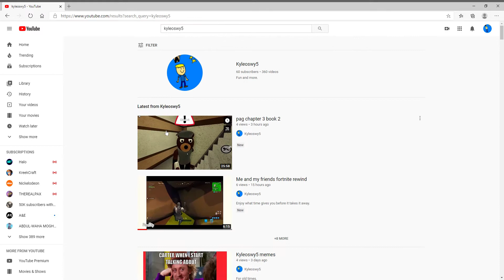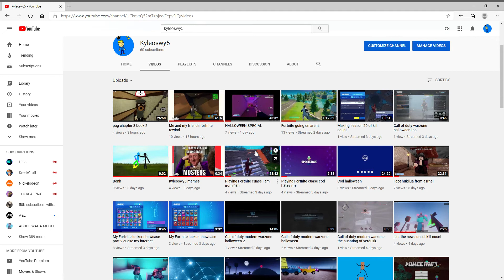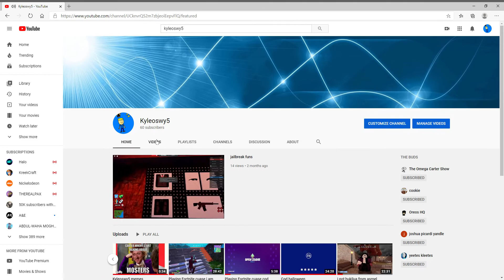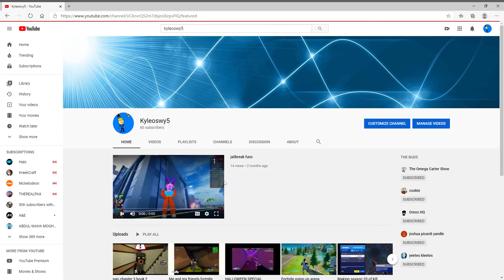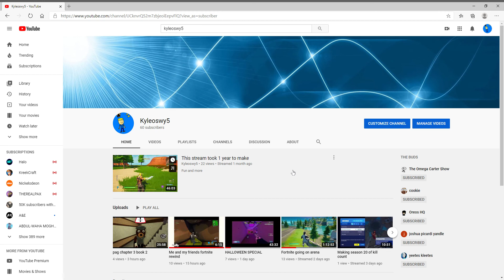why i changed my channel name from kayoo to kyleoswy5